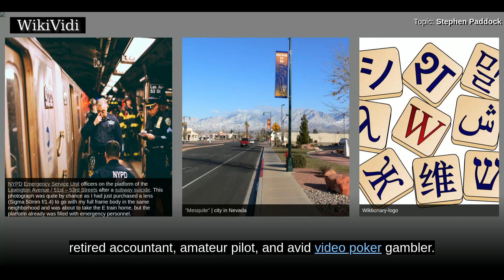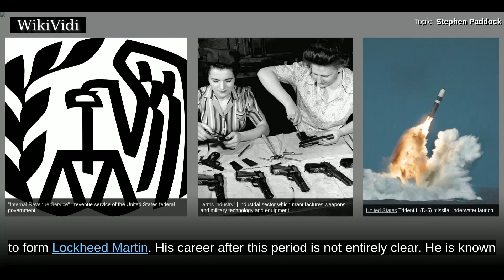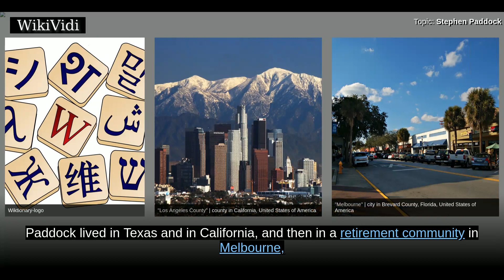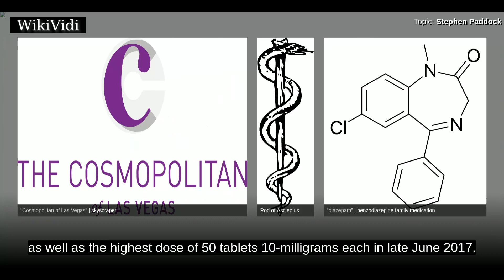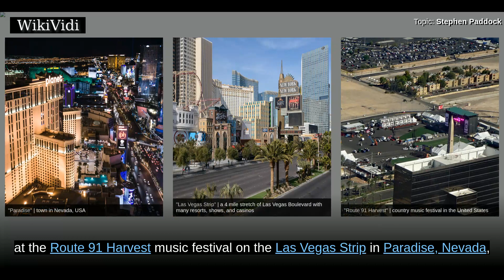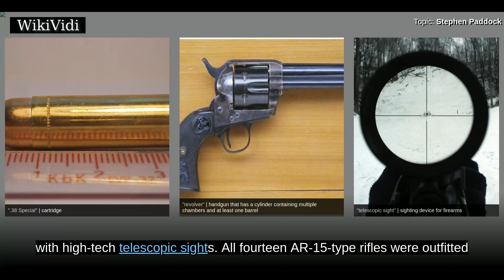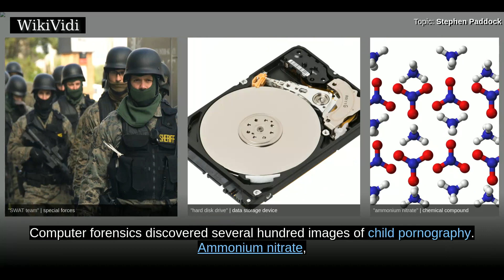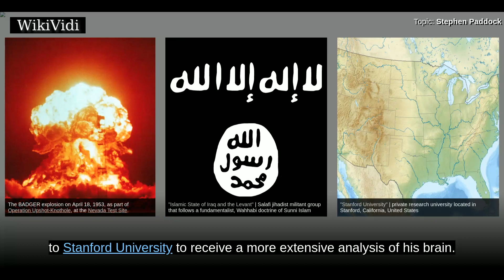STEPHEN PADDOCK - WikiVidi Documentary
Stephen Craig Paddock was an American mass murderer responsible for the 2017 Las Vegas shooting, during which he fired into a crowd of approximately 22,000 concertgoers attending a country music festival on the Las Vegas Strip. The incident is the deadliest mass shooting by a lone gunman in United States history, with 58 fatalities and 851 injuries . He committed suicide in his hotel room from a self-inflicted gunshot wound. Paddock lived in Mesquite, Nevada and was a real-estate investor, property manager, retired accountant, amateur pilot, and avid video poker gambler.

Shortcuts to chapters:
00:00:56  Early years and education
00:01:56  Career and gambling habits
00:04:07  Personal life
00:07:13  Leading up to the shooting
00:09:31  Las Vegas shooting

Copyright WikiVidi.